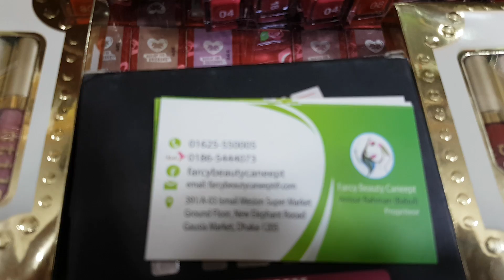হোয়াইট হাউস ও ফোকালর লিপস্টিক সহ বিভিন্ন ব্রান্ডের লিপস্টিক দাম জানুন।